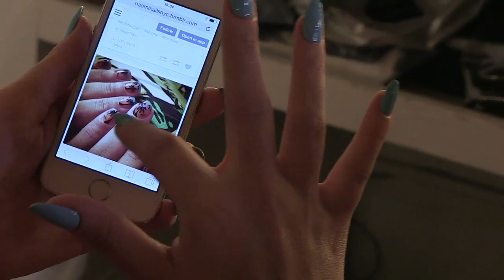Lily Allen - L.A. Photo Shoot Part 2 (Behind The Scenes)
NO SHAME - THE NEW ALBUM - OUT NOW

The new album 'Sheezus' is out now.